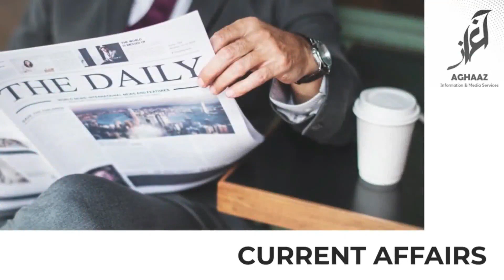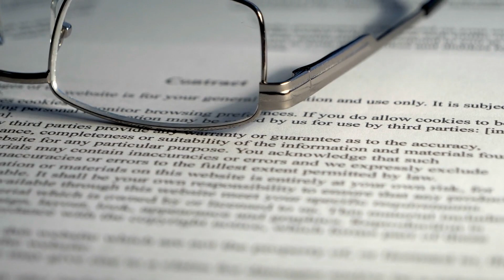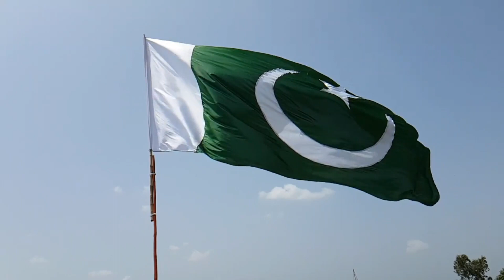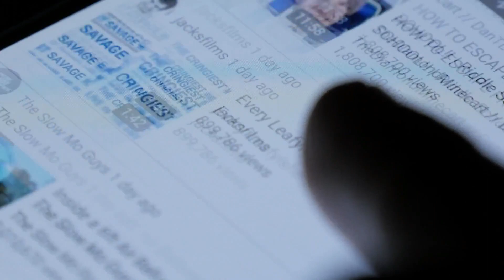Prof. Dr. Mohamed Morsi Eissa al-Ayyat Egyptian politician, engineer, Ex-President of Egypt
Mohamed Mohamed Morsi Eissa al-Ayyat (8 August 1951 – 17 June 2019) was an Egyptian politician, engineer and professor who served as the fifth president of Egypt, from 30 June 2012 to 3 July 2013, when General Abdel Fattah el-Sisi removed him from office in a coup d'état after protests in June.

Morsi was born in El Adwah, Sharqia Governorate before studying metallurgical engineering at Cairo University and then materials science at the University of Southern California. He became an associate professor at California State University, Northridge from 1982 to 1985 before returning to Egypt to teach at Zagazig University. Associating with the Muslim Brotherhood, which was then barred from office under President Hosni Mubarak, Morsi stood as an independent candidate for the 2000 parliamentary elections. Following the Egyptian Revolution of 2011, which resulted in Mubarak's resignation, Morsi came to the forefront as head of the Freedom and Justice Party. It became the largest party in the 2011–12 parliamentary election and Morsi was elected president in the 2012 presidential election.

As president, Morsi issued a temporary constitutional declaration in November 2012 that in effect granted him unlimited powers and the power to legislate without judicial oversight or review of his acts as a pre-emptive move against the expected dissolution of the second constituent assembly by the Mubarak-era judges. The new constitution that was then hastily finalised by the Islamist-dominated constitutional assembly, presented to the president, and scheduled for a referendum before the Supreme Constitutional Court could rule on the constitutionality of the assembly, was described by independent press agencies not aligned with the regime as an "Islamist coup". These issues, along with complaints of prosecutions of journalists and attacks on nonviolent demonstrators, led to the 2012 protests. As part of a compromise, Morsi rescinded the decrees. A new constitution was approved by approximately two-thirds of voters in the referendum, although turnout was less than a third of the electorate.

In June 2013, protests calling for Morsi's resignation erupted. The military, backed by the political opposition and leading religious figures, stepped in and deposed Morsi in a coup. It suspended the constitution and appointed Adly Mansour as interim president. Pro-Morsi demonstrations were crushed, resulting in over 800 deaths. Egyptian prosecutors then charged Morsi with various crimes and sought the death penalty, a move denounced by Amnesty International as "a charade based on null and void procedures". His death sentence was overturned in November 2016 and a retrial ordered. Morsi died during trial on 17 June 2019 amid claims that he was being denied appropriate medical care while in custody